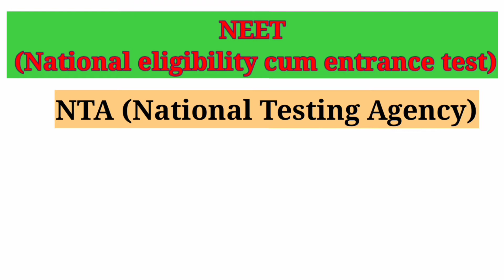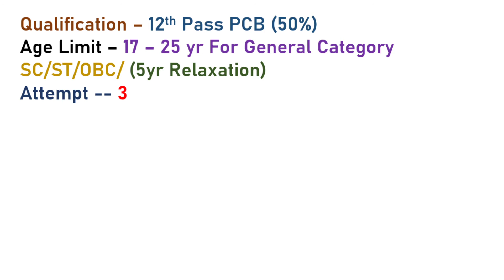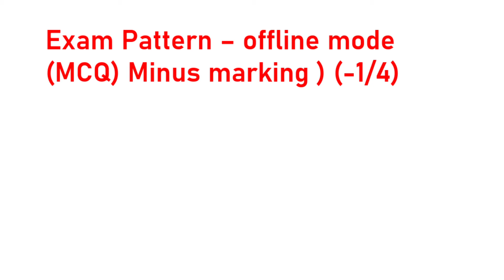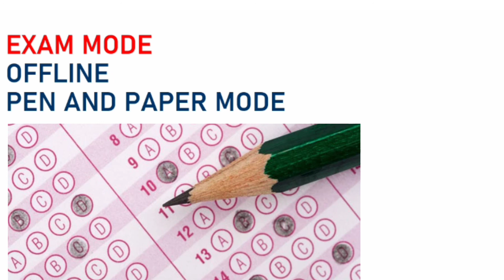NEET EXAM kya hota hai full information in Hindi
Hello friends welcome to @ishushrivastav24
channel
Friends, video main neet exam ke bare main puri jankari di hai,
I hope apko ye video helpful rha ho Thank you

Topic cover in this video :
NEET kya hota hai NEET Ka full form
Full form of NEET
NEET kya hai
NEET exam kyu dete hai
NEET EXAM kyu diya jata hai Full details about NEET exam
NEET exam kya hai in Hindi
NEET exam ke liye kya qualification chahiye
NEET exam kitne types Ka hota hai
NEET exam Kis language main hota hai NEET exam ke bare me jankari
 neet exam ke liye 12th main kitne marks chahiye
 neet exam ke liye age kitni chahiye
 neet exam kitne marks ka hota hai
exam kitne bar de sakte hai
neet exam kis liye hota hai, neet exam attempt
neet exam main kitne attempt hote hai
neet exam pattern, neet full form

Music Credit
Happiness (pt. II) by Cykarl